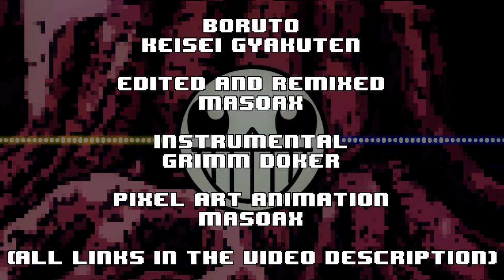Spin and Burst / Keisei Gyakuten / Reverse Situation (8 Bit Version) [ Masoax Remix ]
Primeiro vídeo de Naruto / Boruto no canal ou é impressão minha!? xD (Espero que tenham gostado dela em 8 Bit! :3)

First video of Naruto / Boruto on the channel or is it my impression!? xD (I hope you liked it in 8 Bit! :3)

Credits:
► Credits of the original Music and Artist:
► Artist: Takanashi Yasuharu
► Remix Credits:
► Animation: Naruto e Sasuke vs Momoshiki / Episódio 65 | By Masoax
► Edited and Remixed by: Masoax

► LEMBRANDO:
Esse vídeo tem como objetivo mostrar a música / trilha sonora em versão 8 Bit e não a animação pois contém copyright! (por isso coloco o meu “rosto” no meio da tela! :/)

Eu não possuo o vídeo ou a musica original. Este vídeo não pretende violar qualquer dos direitos autorais. Isto é para promover.

DA LIKE!!!